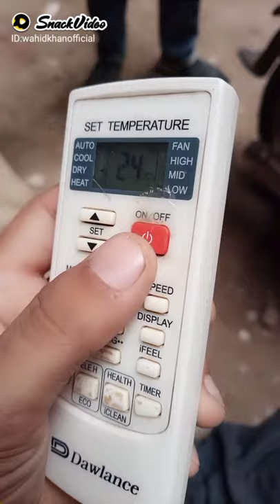Dc inverter air conditioner dry mode features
hame her social network per follow karen thanks
snake aap link  :  wahidkhanofficial   binding code :   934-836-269
SNAKE app join us no bending our code : 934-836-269

app download karen or hamara code bind karen hamari group me join hojai video dekhne k bhi pese milenge aplogon ko hamara bending code add kar k hamari videos dekhen ?
SMART TECH SKILL wahid

for REPAIRING at your door step

channel ko subscribe zarur karen ta k ap hunar sikh sake mager yad rakhe humne jo bhi sikhaya hai aplogon ko ye video lazmi share karen ta k kisi or ko bhi faida ho ye apko zarur karna hai thanks

hum chahte hain k log berozgari se bachsken or apna khudka karobar karsaken is kam me hamara sath den ta k hum milkar logon ka rozgar kamane me madad kar saken

ham apne channel k zarye garibon ki help bhi kar rahe hain ager ap dil se apni kamai mese kuch gareebon ko dena chahte hain to hamare channel ko zarur DONATION den jo bhi apki hesyat ho apk name ko hidden rakha jaiga..

HADIS , jub kabhi ksi ki help karo to dosre hath ko bhi khabar na ho bs ALLHA JANTA HAI K TUMNE help ki hai OR ALLAH TALA SUB SE BEHTER JANNE WALA OR DENE WALA HAI THANKS

Bank ALHABIB
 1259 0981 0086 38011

Abdul wahid khan.